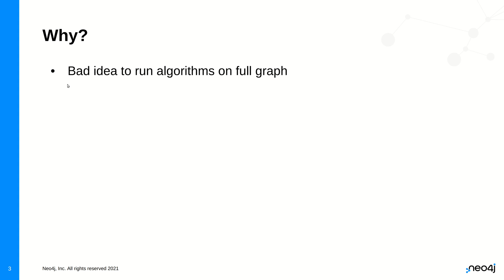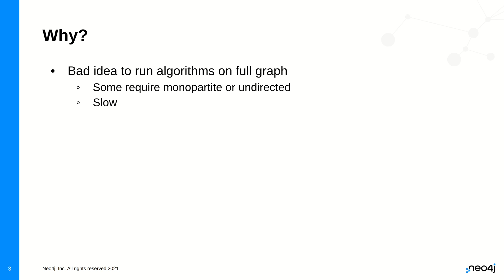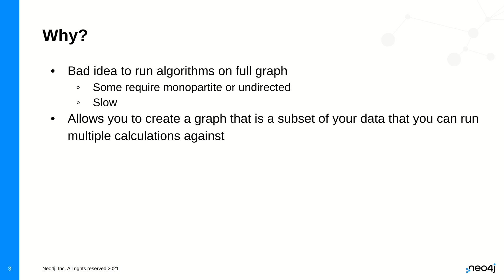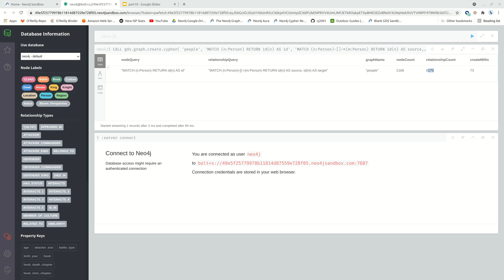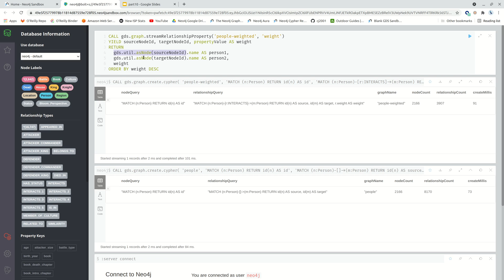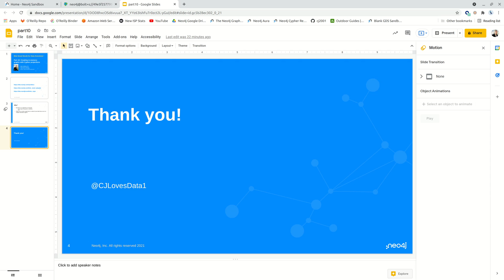Part 10: Creating in-memory graphs with Cypher projections